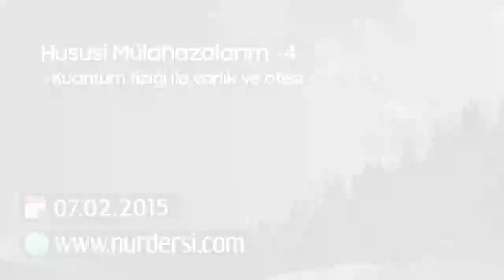Hususi Mülahazalarım-4 (Varlık ve Varlığın Arkası)